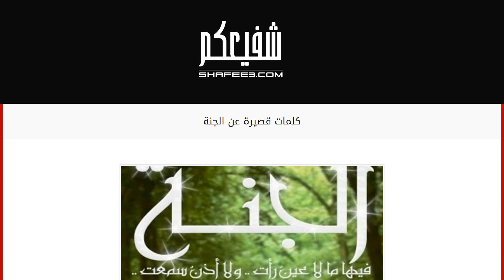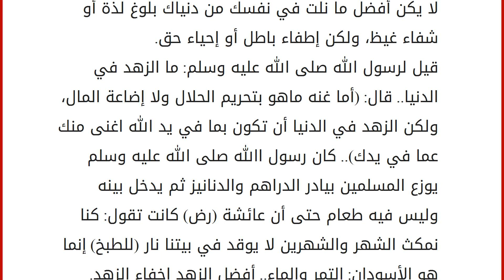كلمات قصيرة عن الجنة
إقراألمقال كاملا :
الجنة هي النعيم التي أعده الله للمؤمنين به وللمنفذين تعاليمه ودينه، وأعدها لمن أعد واستعد في الحياة الدنيا للحياة الآخرة ومن الكلمات عنها. أقوال وحكم علي بن أبي طالب
صدر العاقل صندوق سره.
ما أضمر أحد شيئا إلا ظهر في فلتات لسانه وصفحات وجهه.
لا تفرح بسقوطك غيرك، فإنك لا تدري ما تضمر لك الأيام.
عقول الناس مدونة في أطراف أقلامهم.
لسان المؤمن من وراء قلبه، وقلب الكافر من وراء لسانه.
المرء باصغريه: قلبه ولسانه.
الرغبة إلى الكريم تحركه إلى البذل، وإلى اللئيم تغريه بالطمع.
وألق عدوك بالتحية لا تكن.. منه زمانك خائفا تترقب.
أجزر المسيء بثواب المحسن.
دع الحرص على الدنيا.. وفي العيش فلا تطمع.. ولا تجمع من المال.. فلا تدري لمن تجمع.
آلة السياسة سعة الصدر.
الناس من خوف الذل في ذل.
أعظم الذنوب ما استخف به صاحبه.
من كفارات الذنوب العظام إغاثة الملهوف والتنفيس عن المكروب.
نعم القرين الرضى.
إذا شئت أن تقلى